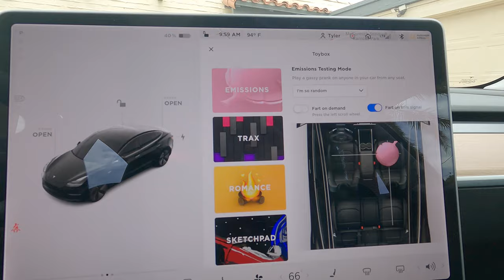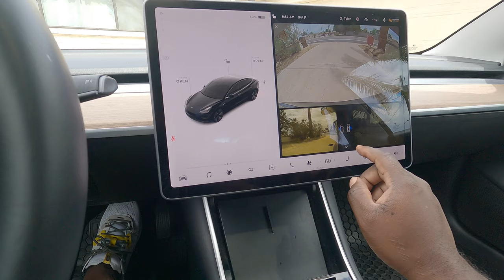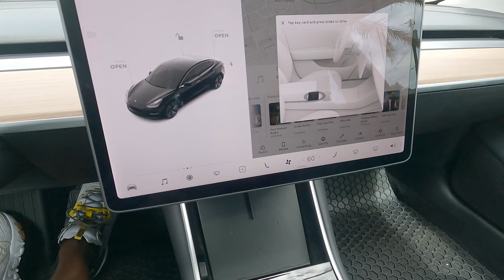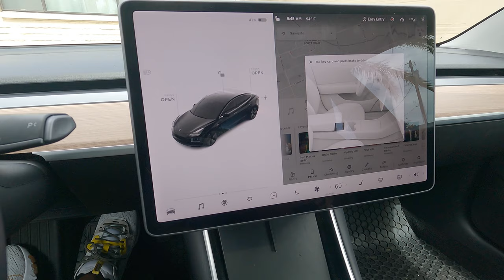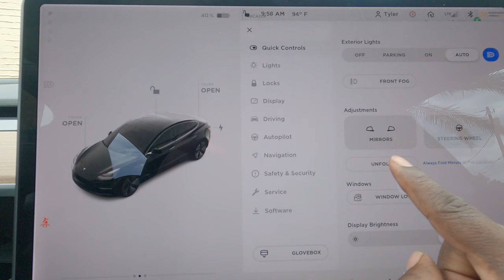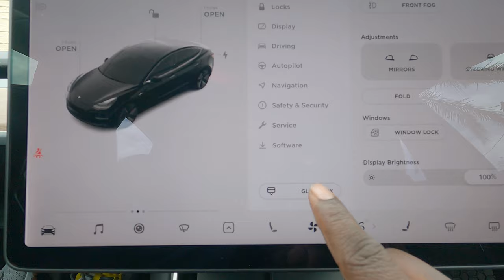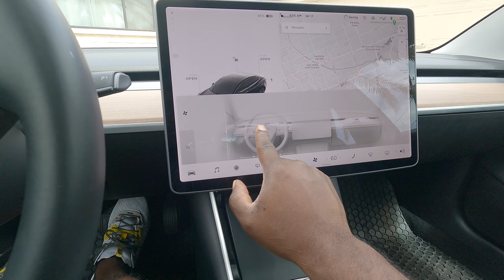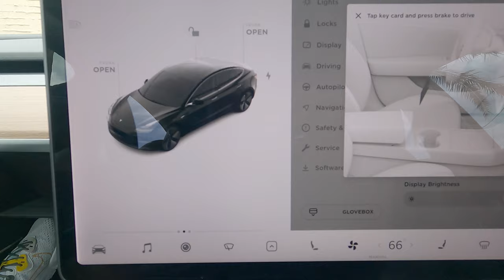Tesla Model 3 STD+ review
The 2018 Tesla Model 3 is an affordable electric car. Today I'm reviewing the Model 3 in Arizona and I'm giving my honest opinion on some of its dope features, especially autopilot.